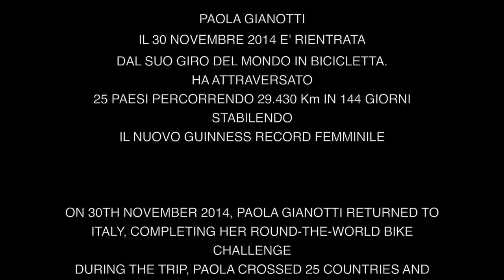Fabrizio Zanotti | Dieci dita (official video)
DIECI DITA (testo e musica di Fabrizio Zanotti) è la colonna sonora adrenalinica per l'impresa KEEP BRAVE di Paola Gianotti, che il 30 novembre 2014 ha stabilito il nuovo Guinness dei primati facendo il giro del mondo in bici!

Ep Dieci dita -- pubblicato il 10 dic 2014